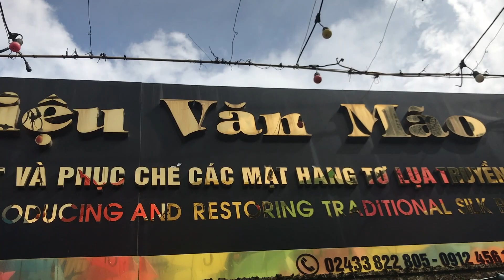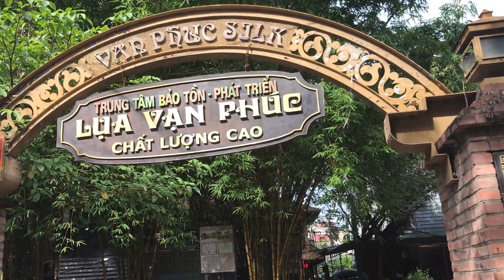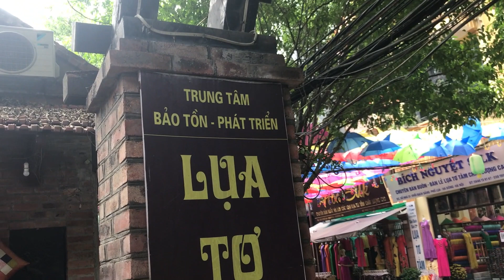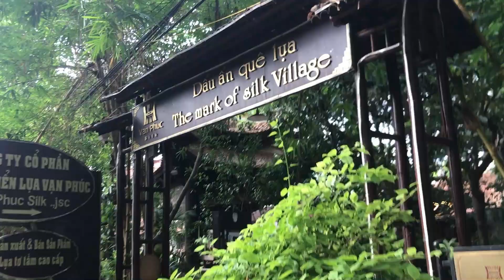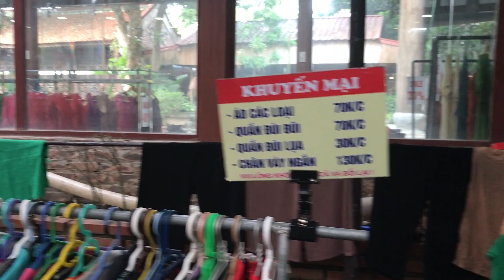Lần Đầu Đến Làng Lụa Vạn Phúc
Trong video này mình chia sẻ các bạn về làng Lụa Vạn Phúc-một trong những ngôi làng truyền thống có tuổi đời hàng trăm năm ở Hà Nội. Nơi đây sản xuất ra rất nhiều tấm lụa đẹp, được nhiều người trong và ngoài nước biết đến. Mình còn được chứng kiến cả quá trình sản xuất ra tấm lụa, thật thú vị các bạn ạ. Hãy theo dõi video của mình nhé!

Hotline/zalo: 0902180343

Tên tài khoản: Nguyễn Văn Linh
Ngân hàng: VP Bank
STK: 81130051
Chi nhánh: Thăng Long

- Kinh nghiệm về lĩnh vực logistics.
- Daily, vlog cuộc sống thường ngày.
- Review những cuốn sách, bộ phim hay.
- Chia sẻ kiến thực về lịch sử, địa lý, khoa học và cuộc sống.

❤ Cảm ơn các bạn đã theo dõi và ủng hộ mình. Chúc các bạn sức khoẻ, hạnh phúc, thành công !